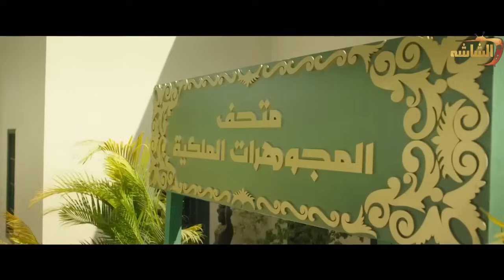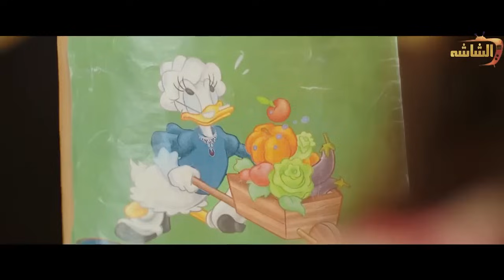فيلم الجريمة لا تفيد بطولة دنيا وايمي سمير غانم 2024 🔥🔥 حصري على الشاشة دراما 😉😉نيللي_وشريهان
نيللي_وشريهان مسلسل_مصري من بطولة دنيا_سمير_غانم و إيمي_سمير_غانم ، تدور أحداث المسلسل في إطار كوميدي اجتماعي

حيث تُجسّد ( دنيا_سمير_غانم ) دور فتاة ثرية تُدعى نيللي، وتجسد ( إيمي_سمير_غانم ) شخصية فتاة فقيرة تُدعى شريهان، إلى جانب كونهما ابنتا عم

# ، فهما شخصيتان متنافرتان تمامًا، لكنهما تضطران لتنحية الخلافات جنبًا، لحل لغز ميكي، الذي يوصلهم إلى ميراث جدهما مكاوي أبو الخير

ويشارك دنيا وإيمي سمير غانم في بطولة المسلسل كوكبة من أبرز النجوم، منهم سلوى_خطاب و محمد_سلام و مصطفى_خاطر و بيومي_فؤاد و محمد_ثروت . والمسلسل من إخراج

لمتابعة نجومك المفضلين وأشهر أعمالهم  من هنا 🔻